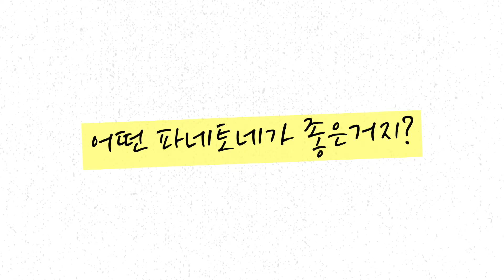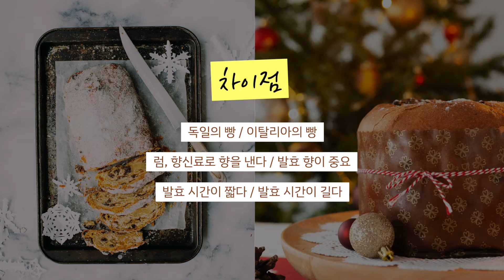🇮🇹파네토네🎄이탈리아의 크리스마스 빵! | 파네토네란? | 5분 빵도감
안녕하세요 탐험가 여러분! 하오니의 빵탐험입니다.
오늘은 5분 빵도감 첫 번째 순서로, 요즘 꽂혀있는 파네토네에 관해 소개합니다.

많은 분들이 크리스마스 하면 슈톨렌을 떠올리시겠지만
이탈리아에서는 파네토네가 대중적이고 유명한 빵인데요.
우리나라에서도 조금씩 보이기 시작하는 파네토네!
도대체 어떤 빵인가 궁금하셨다면 5분 빵도감으로 훑어보세요.

다음 빵도감으로 알고 싶으신 빵이 있다면 댓글로 달아주세요.
다음 영상으로 준비하겠습니다:)

Time stamp
00:00 시작
00:12 파네토네란?
00:54 파네토네와 발효
01:26 파네토네는 뒤집어주세요
01:41 좋은 파네토네의 기준
02:26 파네토네vs슈톨렌
03:36 파네토네 먹는 법